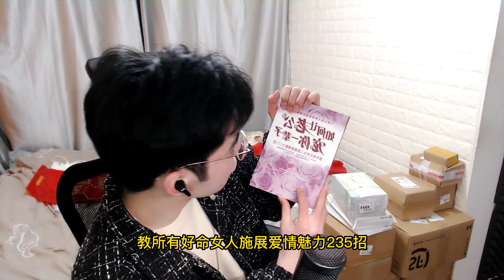生日会（上#第五人格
巅峰时期第五人格国服第一，长期人榜前三十，
拿过国服第一前锋佣兵空军咒术调香律师调酒师先知小女孩小说家等等多种人类牌子。
目前在网易CC平台直播。喜欢我视频可以帮我点点赞，谢谢你们